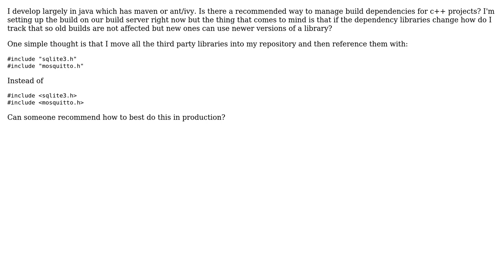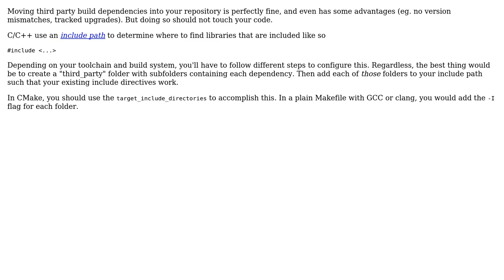Software Engineering: Best practice of c/C++ dependency management on build servers?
With thanks & praise to God, and with thanks to the many people who have made this project possible! | Content (except music & images) licensed under CC BY-SA | Music | Images & others | With thanks to user simgineer user Alex Reinking and the Stack Exchange Network Trademarks are property of their respective owners. You are responsible for your own actions.